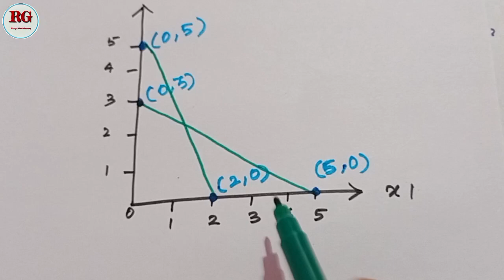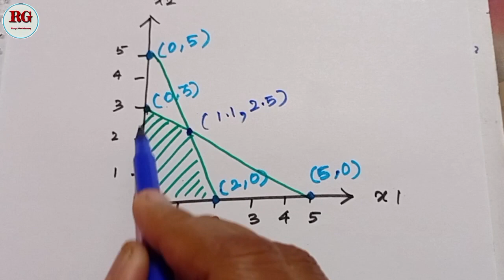Linear programming problem || Graphical method || part 2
In this video Linear programming problem Graphical method part 2 is explained